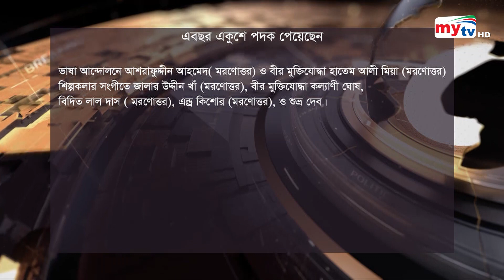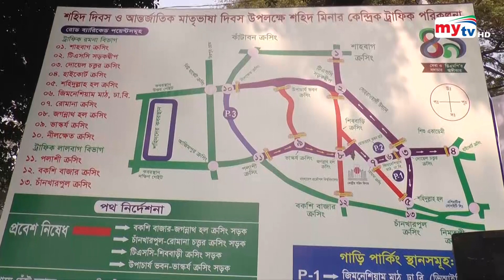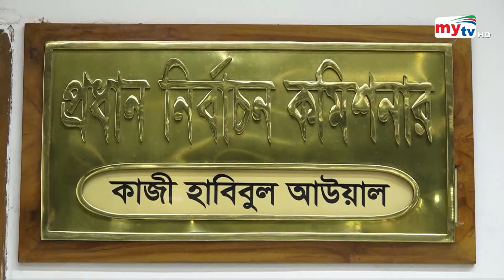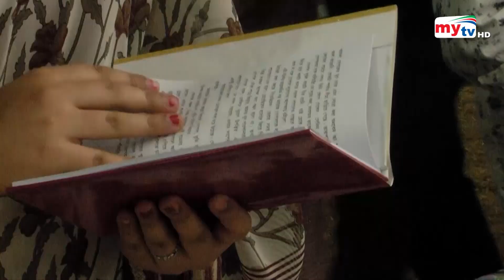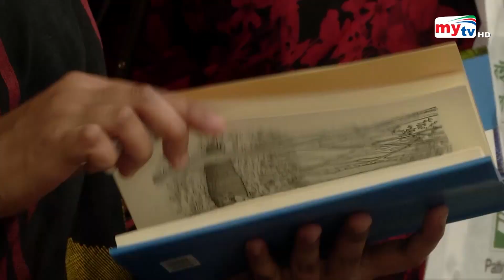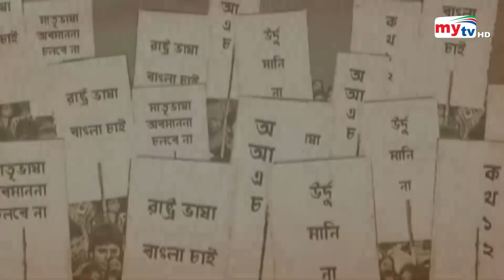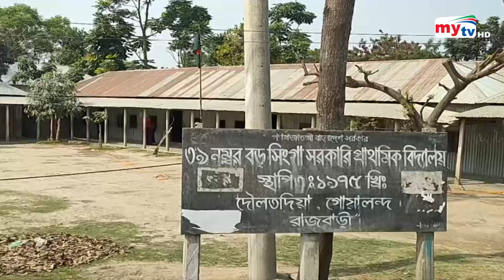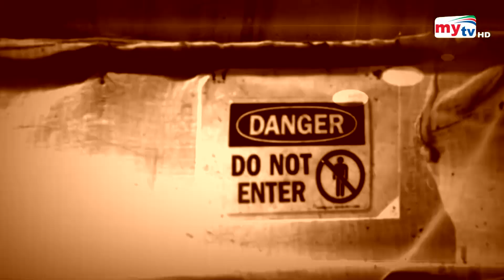Bangla News Update | 9.30 PM | 20 February 2024 | Mytv News